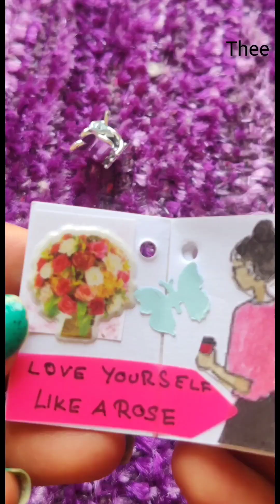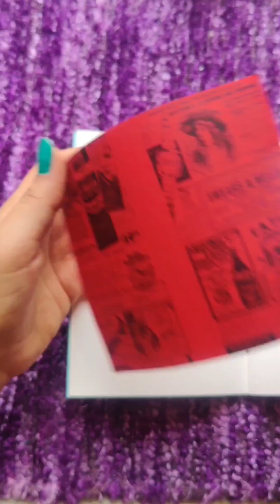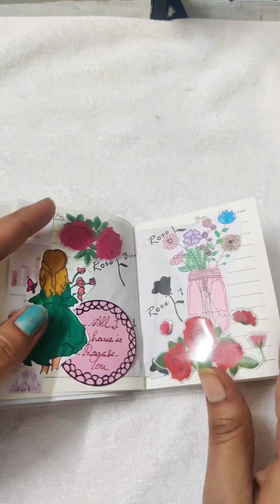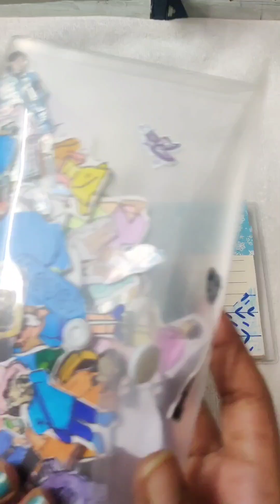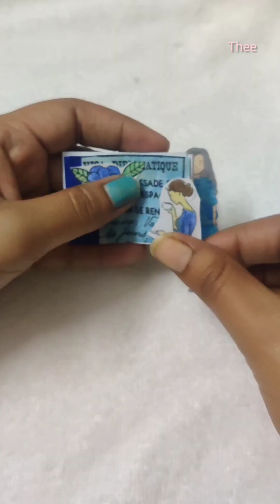my Journal Compilation Part 1.